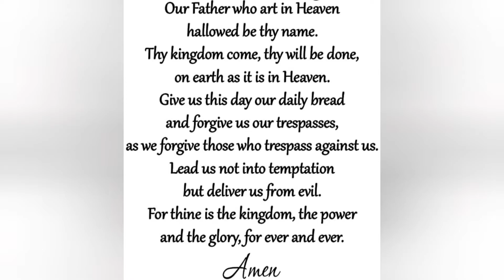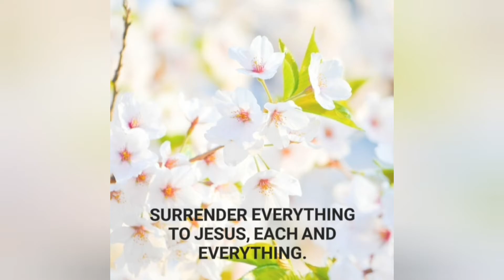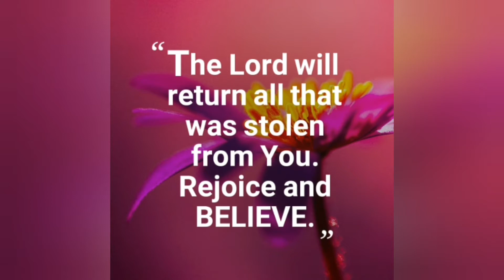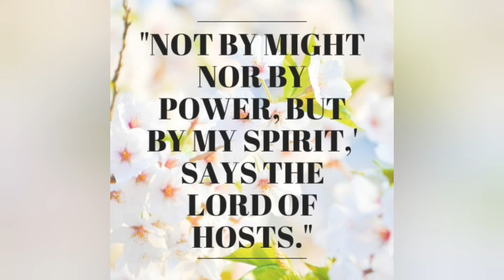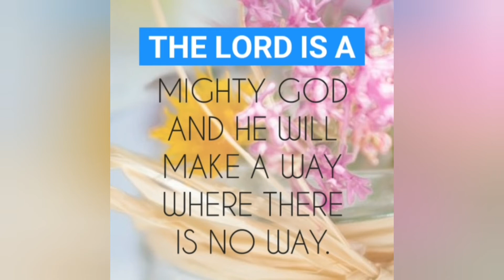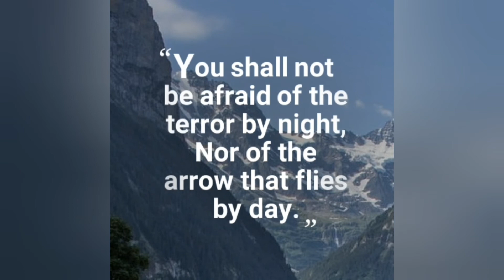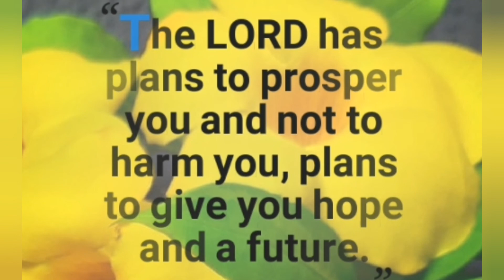CHRISTmas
Faith, believing in The Mighty God, Jesus is the Key to solve your problems and most importantly to get to know Jesus.

Jesus is a great God, an ever living God, most merciful and kind, the Only God.

With this prayer, may our Almighty God, Lord Jesus, heal you, bless you and protect you.